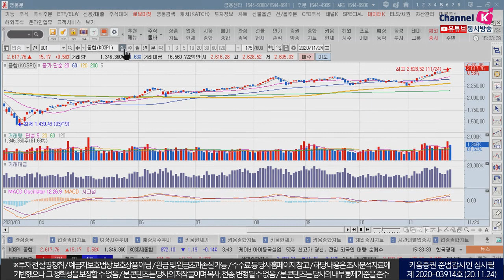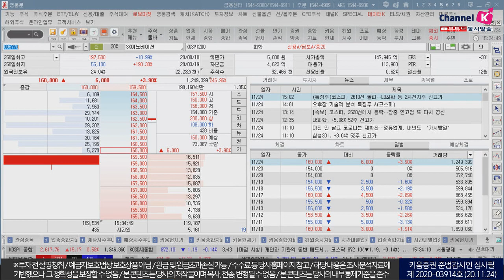코스피 사상 최고치! 2차전지주 강세 (마감시황.주식투자/20.11.24)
LG화학 신고가

김순영 채널K 앵커, 심수빈 채널K 투자전략팀 연구원
「구독」과 「좋아요」 눌러주세요~